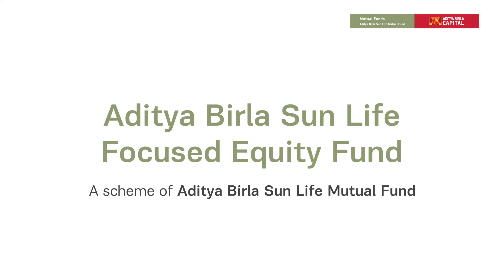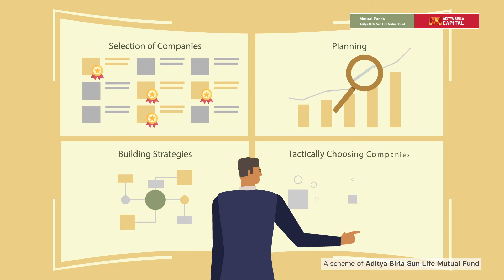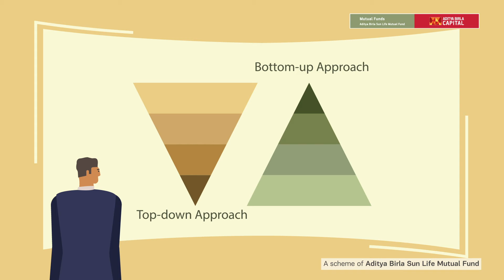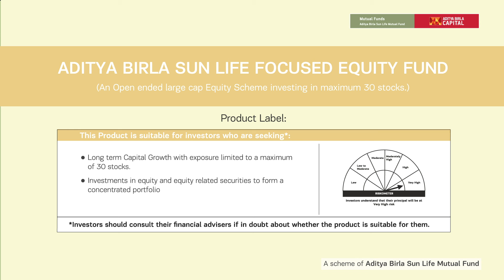Aditya Birla Sun Life Focused Equity - Malayalam